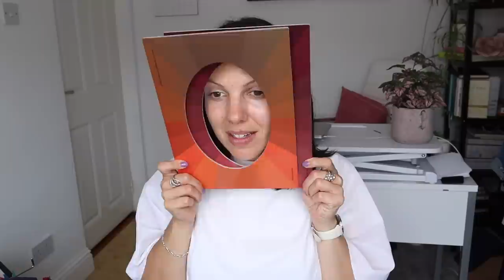Complete Colour Analysis | Colour Consultation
In this video I make myself the subject of a colour consultation and take you through the analysis to arrive at my Sub Season.

New Colour Season E-Booklets available now!

Got questions about services?

Online Courses:
Streamline Your Style 6 Week Signature Online Course
The Secrets Of Effortless Style 8 Week Online Course
The Body Shape & Confidence Course

Sarah